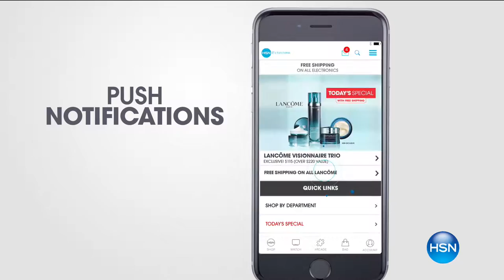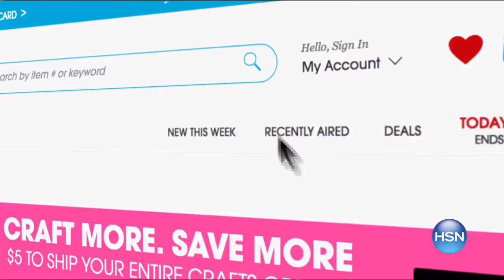HSN | Jewelry Clearance up to 60% Off 03.29.2017 - 09 AM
Jewelry clearance